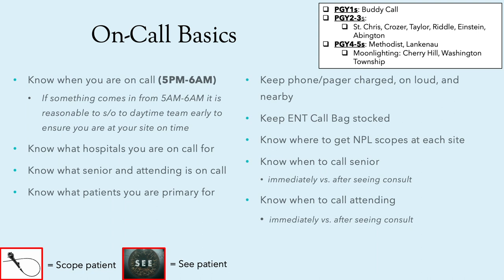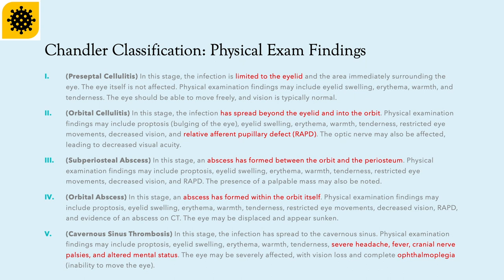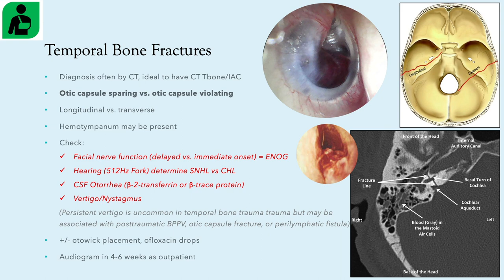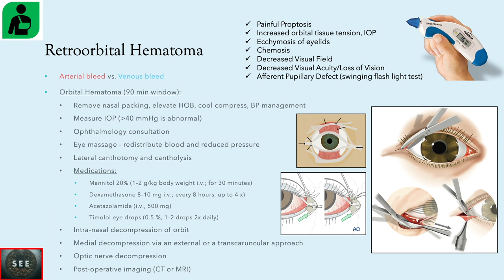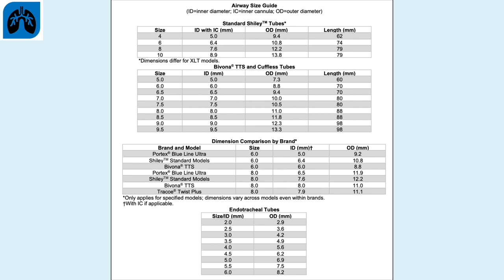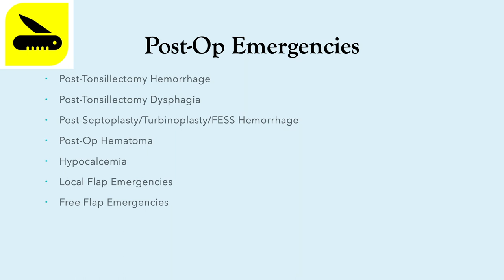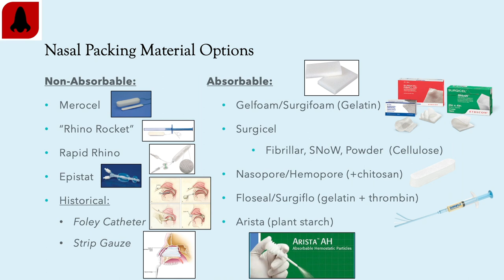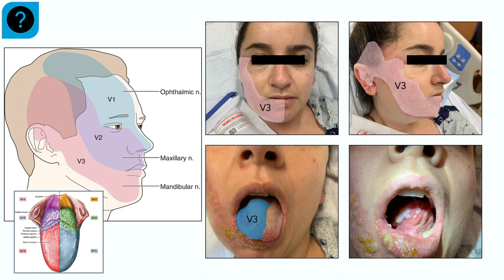Otolaryngology (ENT) On-Call Emergencies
ENT On-Call Emergencies presentation for residents.

0:00 - Intro
0:32 - On-Call Basics
2:06 - Buddy Call
3:06 - Moonlighting
3:50 - ENT Call Bag
4:49 - Endoscope-I
6:13 - Goals
7:03 - Documentation
8:22 - Patient Calls
9:19 - Residnet Emergencies/Sick On-Call
9:50 - Primary Patients
11:00 - Weekend Call
12:13 - OR Expectations
13:20 - Mastery of Radiographic Interpretation
14:16 - HeadMirror
14:35 - On-Call Emergencies
14:59 - Infectious Emergencies
15:04 - Peritonsillar Abscess (PTA)
17:46 - Retropharyngeal Abscess (RPA)
19:33 - Parapharyngeal Space Abscess
21:32 - Orbital Complications of Sinusitis
23:33 - Deep Neck Space Abscesses
25:21 - Ludwig's Angina
27:31 - Mastoiditis
29:37 - Epiglottitis
33:06 - Malignant Otitis Externa
34:11 - Acute Invasive Fungal Sinusitis
35:53 - Frontal Sinus Osteomyelitis
36:53 - Necrotizing Fasciitis
37:55 - Trauma Emergencies
38:11 - Mandible Fractures
40:48 - LeFort Fractures
41:56 - Zygomatic Arch Fractures
43:43 - Zygomaticomaxillary Complex (ZMC) Fractures
44:44 - Temporal Bone Fractures
46:30 - Frontal Sinus Fractures
48:18 - Naso-orbital-ethmoid (NOE) Fractures
49:17 - Laryngeal Trauma
51:01 - Nasal Bone Fractures
52:33 - Septal Hematoma
54:31 - Auricular Hematoma
56:15 - Auricular Avulsion
58:21 - Complex Lacerations
1:03:26 - Orbital Wall Fractures
1:05:08 - Retroorbital Hematoma
1:07:08 - Penetrating Neck Trauma
1:08:11 - Zone I
1:09:13 - Zone II
1:10:19 - Zone III
1:14:13 - Salivary Gland Abscess
1:15:24 - Salivary Duct Injury
1:16:34 - Inhalational Injury/Burns/Toxic Ingestion
1:17:32 - Airway Emergencies
1:17:39 - Stridor
1:22:14 - Angioedema
1:26:09 - Tracheostomy Decannulation
1:29:16 - Laryngeal Mass/Cancer
1:31:50 - Pharyngeal Foreign Body
1:36:28 - Airway Foreign Body
1:39:16 - Esophageal Foreign Body
1:41:57 - Button Batteries
1:43:29 - Can Not Intubate/Ventilate
1:46:56 - Fiberoptic Intubation
1:49:12 - Post-Op Emergencies
1:48:28 - Post-Tonsillectomy Hemorrhage
1:53:13 - Post-Tonsillectomy Dysphagia
1:55:00 - Post-Septoplasty Hemorrhage
1:57:11 - Post-Op Hematoma
1:59:38 - Hypocalcemia
2:01:30 - Local Flap Emergencies
2:03:48 - Free Flap Emergencies
2:06:08 - Bleeding Emergencies
2:06:23 - Epistaxis
2:16:32 - Tracheostomy Tube Bleeding
2:18:20 - Tracheoinnominate Fistula
2:20:35 - Oropharyngeal Bleeding
2:21:57 - Miscellaneous Post-Op Bleeding
2:22:44 - Carotid Blowout
2:25:03 - Miscellaneous Emergencies
2:25:13 - Nasal Foreign Bodies
2:27:14 - Ear Foreign Bodies
2:29:07 - Vertigo
2:30:01 - SSNHL
2:31:35 - Facial Paralysis
2:34:16: End